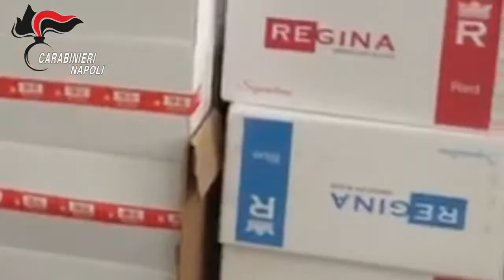Sigarette Stella 18 02 2020